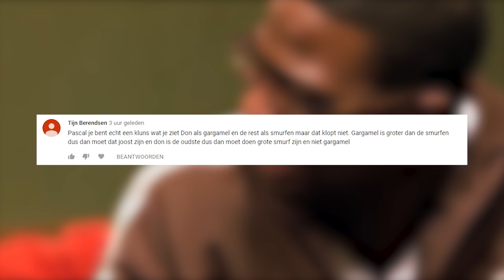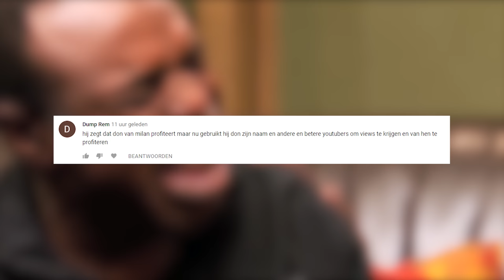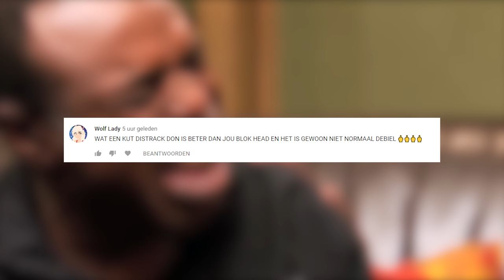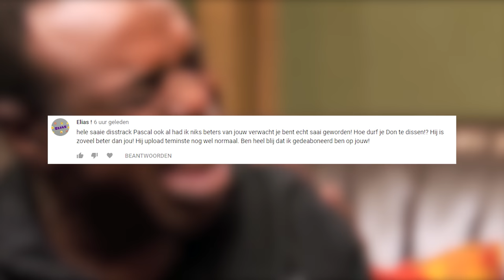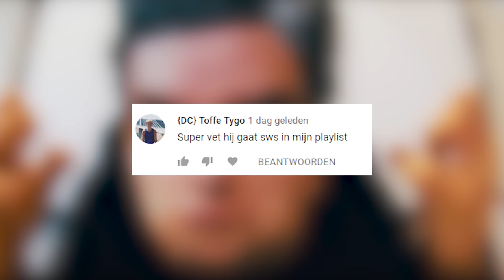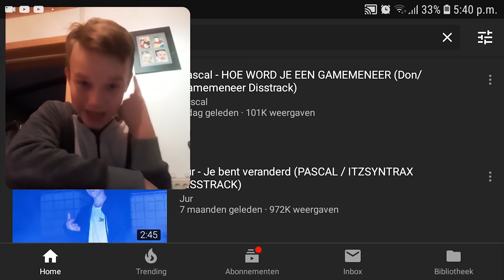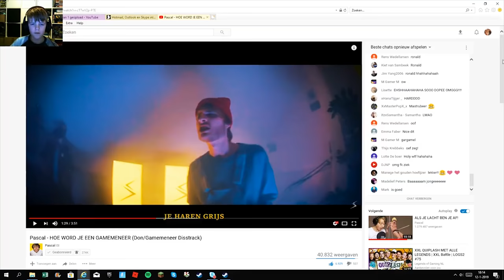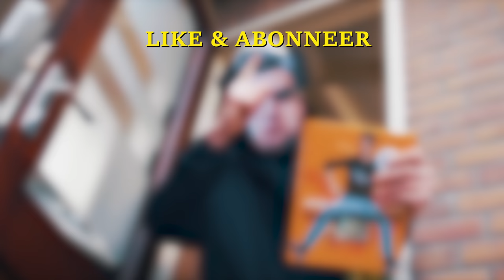REAGEREN OP HAAT REACTIES! (Gamemeneer Disstrack)